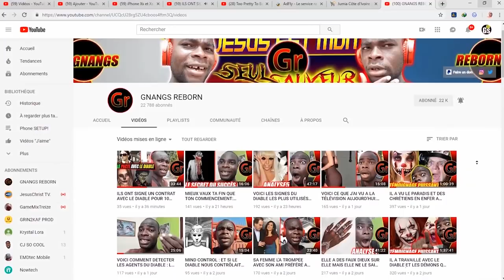LES PLUS GRANDES TRANSFORMATIONS DE STARS | Dé-pigmentation